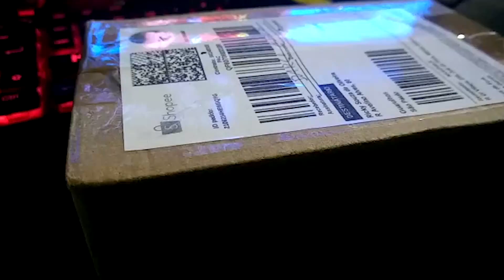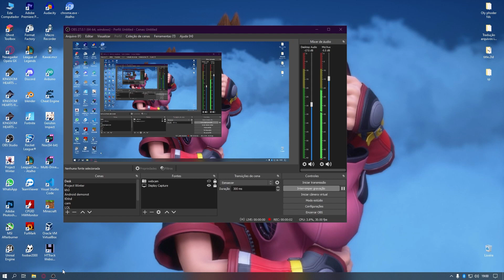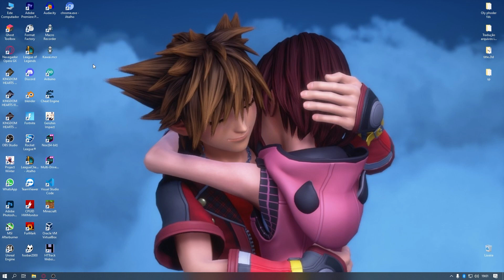ADAPTADOR DE REDE CABIADA USB 3.0 para PC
Um adaptador USB de Rede RJ45 para PC
É um gigabite aonde dá muitos MBPS e não há falha de atraso no Ping!

Core I5 Dual core 3.33 GHz da LGA1156 2 nucleos e 4 threads
10GB de RAM
Placa de video GTX 750ti 2gb
Windows 10  Ghost 64 Bits ou x64

Config do Notebook

Core i5 Dual Core 2,4 GHz 2 nucleos e 4 threads
4GB de RAM.
Placa grafica Intel HD Graphics.
Windows 10 Ghost 64 bits